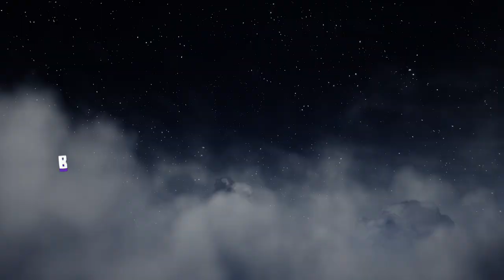Journey To The Savage Planet Launch Trailer